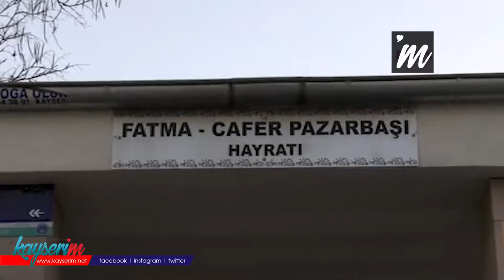Cami tuvaletinde unutulan valiz paniğe neden oldu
KAYSERİ'de cami tuvaletinde unutulan valiz, paniğe neden oldu. Olay yerine gelen bomba imha ekipleri çantanın boş olduğunu belirledi.

Melikgazi ilçesinde bulunan Hatıroğlu Camii'nin yanındaki tuvalette valizi görenler, patlayıcı olabileceğini düşünerek durumu polise bildirdi. Olay yerine gelen polis ekipleri, cami çevresinde güvenlik önlemi aldı. Daha sonra bomba imha uzmanı özel kıyafetini giyerek şüpheli valizi kontrol etti. Valizin içinin boş olduğu ortaya çıktı.